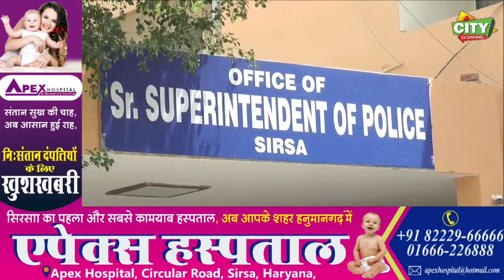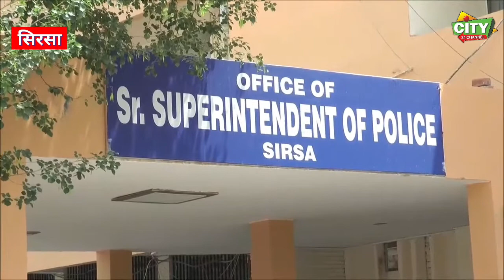गांव दादू व फग्गू में महिला व एक व्यक्ति को गोली मारकर दहशत मचाने वाला आरोपी पुलिस के चढ़ा हत्थे।।